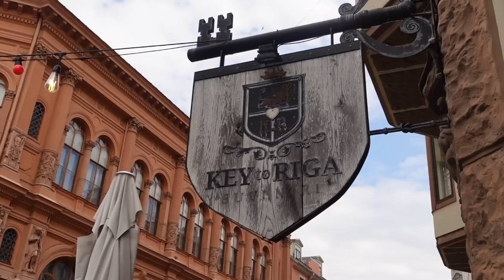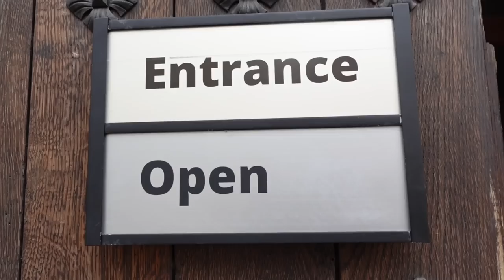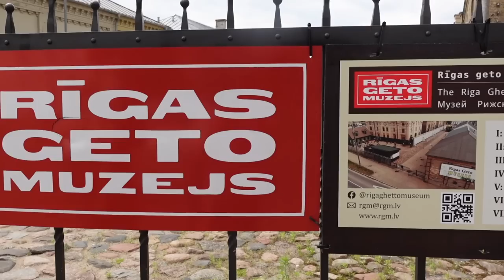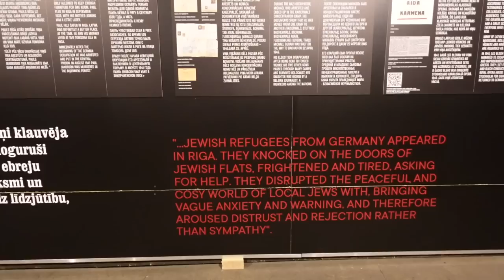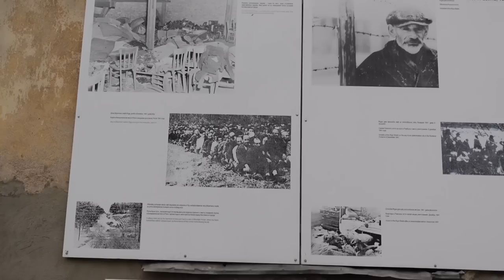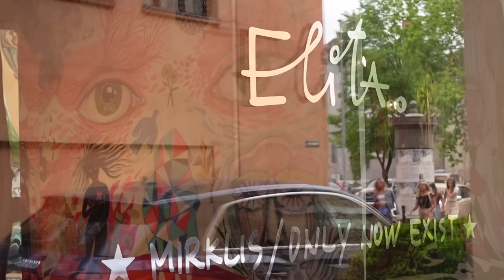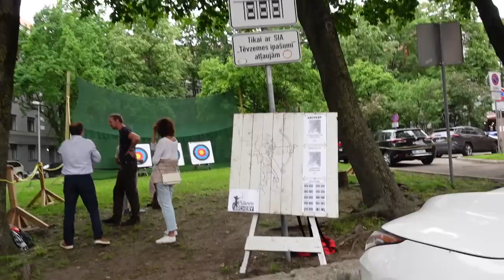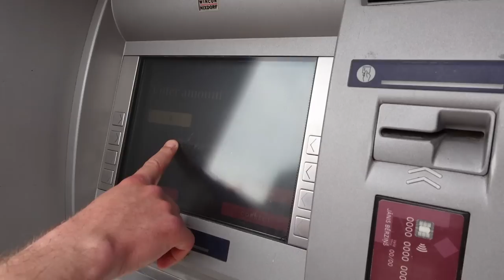ABOARD WITH JORD: Riga Latvia, holocaust museum, largest farmers market in Europe, viewpoint, more!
I've never been to Riga, Latvia until this day and it was an absolute treat! how lucky I am to have a job that brings me to so many new places on the map?! :'-)

princess polly: JBAUTH
FabFitFun: BAUTH
Zaful: jbauth
Dossier: Jordan_10
Nail Addict: JordanBauth
Paragon Fitwear: JBAUTH
little words project: JBAUTH15
Sinbono Handbags: JordanB18
RIND Snacks: JORDAN20